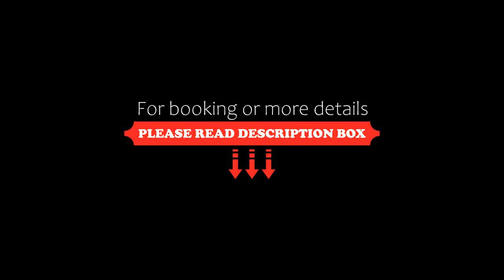Sunrise Club Apart Hotel, Ravda, Bulgaria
About Property:
Located in quiet surroundings between Ravda and the UNESCO-protected city of Nessebar, only 500 m from the beach, the Sunrise Club features 2 outdoor pools with a section for kids.
All of the stylish apartments at the Sunrise Club Apart Hotel are air-conditioned and have a kitchenette, a cable TV and a balcony. They feature parquet floors and modern bathrooms.
Tasty fast food and coffee is served in the bistro with a terrace,...
Property Type: Hotel
Address: Ravda, 8230 Ravda, Bulgaria
Searching For
1. Sunrise Club Apart Hotel - Ravda - Bulgaria
2. Sunrise Club Apart Hotel - Ravda - Bulgaria Address
3. Sunrise Club Apart Hotel - Ravda - Bulgaria Rooms
4. Sunrise Club Apart Hotel - Ravda - Bulgaria Amenities
5. Sunrise Club Apart Hotel - Ravda - Bulgaria Offers and Deals
Audio Credit:
Track Title: Blank Slate
Artist: VYEN